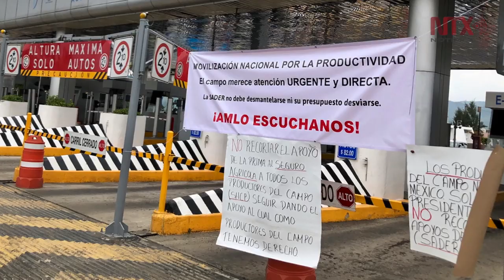Corte informativo 18-07-19